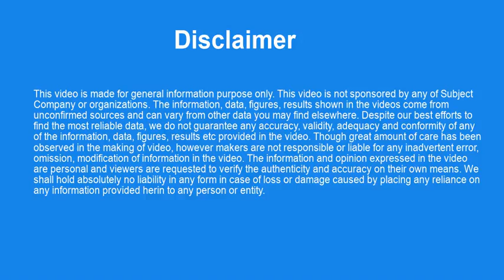Dabur India Limited Share Price I Dabur India Limited ISIN Code INE016A01026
Dabur India Limited share vintage performance. Dabur India Limited share is ranked based on the highest price for the given year from 1994 to 2019. Dabur India Limited ISIN Code INE016A01026